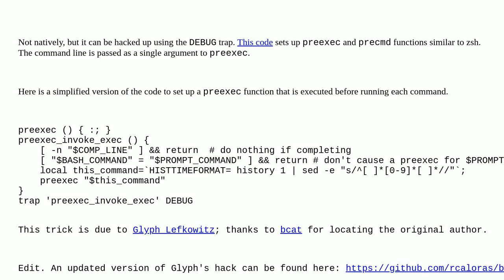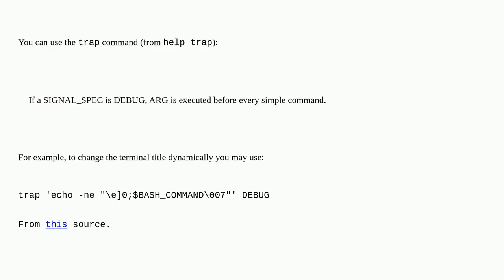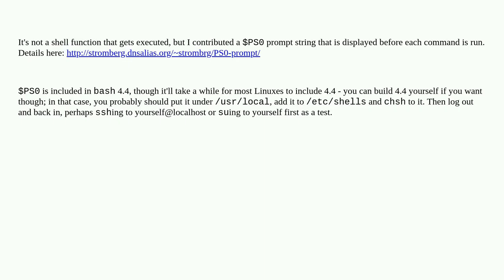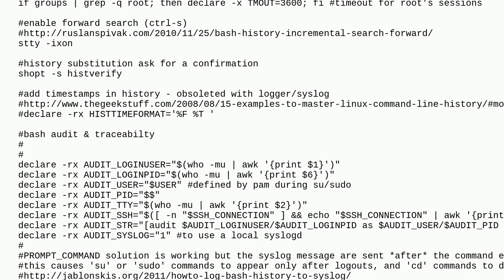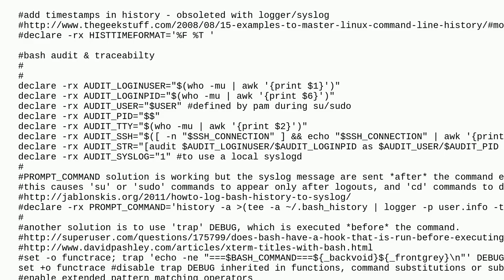Does bash have a hook that is run before executing a command?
A special thanks goes out to the community

  command-line hook bash